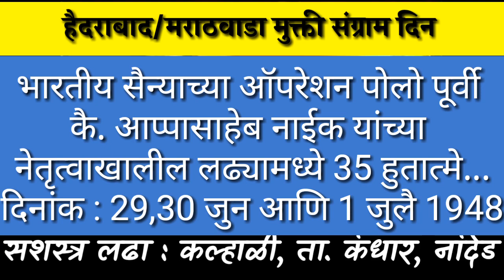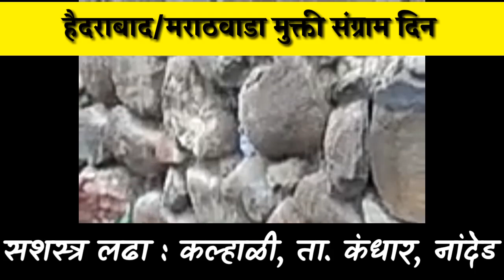कल्हाळी लढा : ऑपरेशन पोलो पूर्वीचा मराठवाडा मुक्ती संग्राम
Kalhali war was fought against Razakars before the operation Polo by Indian army.